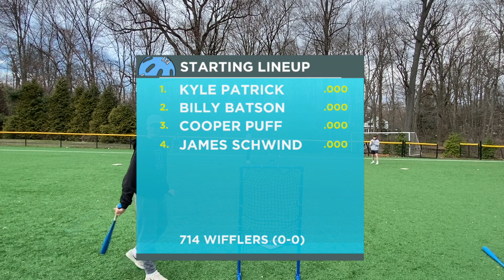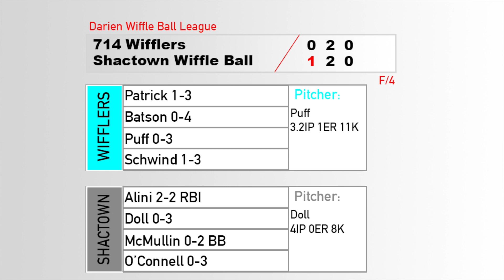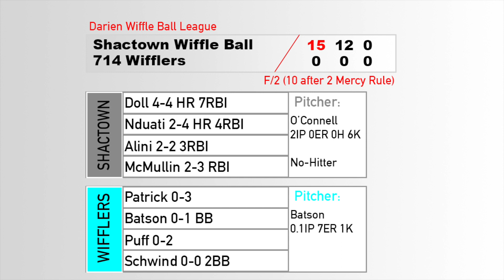2022 OPENING DAY | Wifflers vs. Shactown | Darien Wiffle Ball League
It's that time of year again as we open our 2022 Season. We have a rivalry game to kick off the season between rivals Shactown Wiffle Ball and the 714 Wifflers. Who will start the season with some early wins, and you don't want to miss any of the exciting action this season!

Want to stay up to date with all the 2021 action? Check out the 2021 Season Youtube Playlists for all the 2021 Season videos